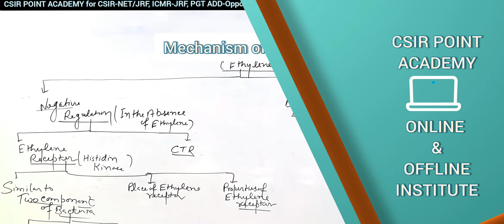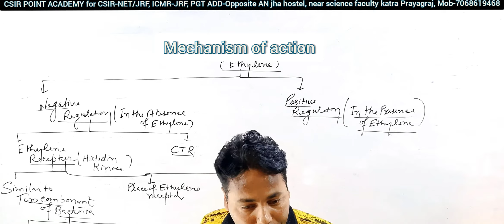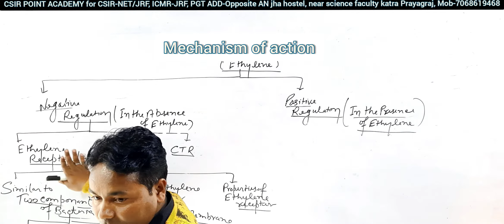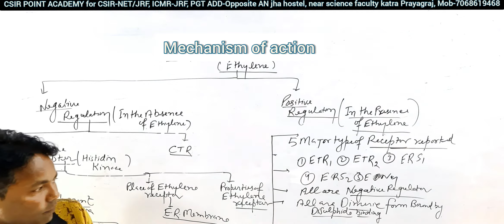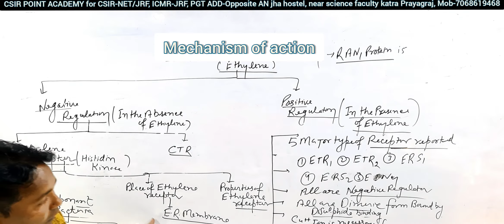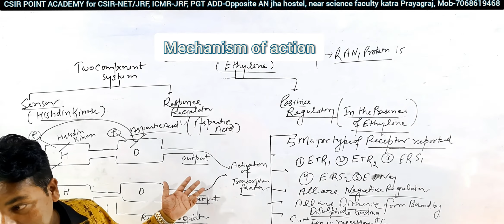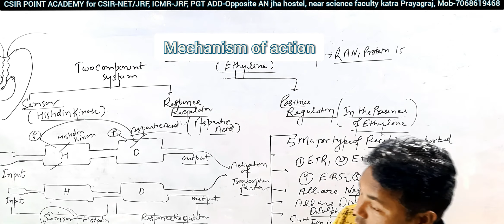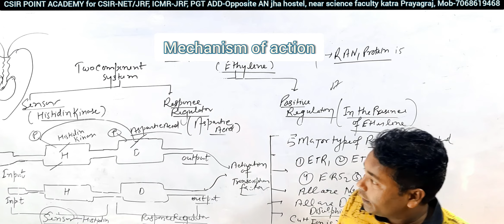Ethylene Part -2 | mechanism of action | introduction